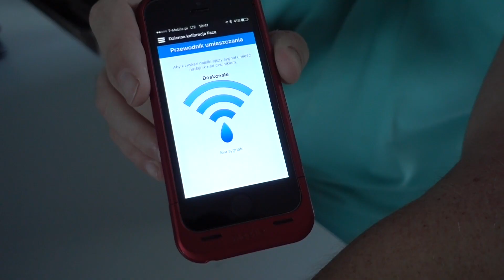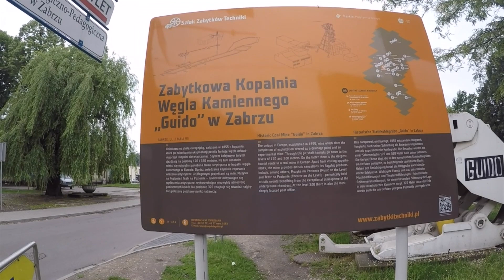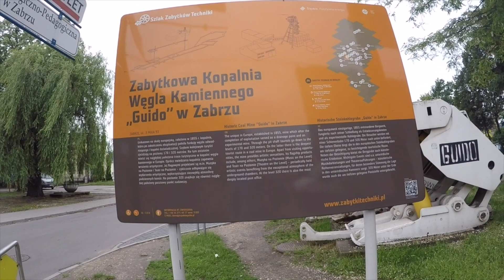Czas na Zmiany: Odcinek 12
Jak schudnąć 50 kg w 1 rok z cukrzycą? "Czas na zmiany" to vlog Jacka Kotarbińskiego o projekcie Eversense i Minus 50. Dzielę się doświadczeniami z użytkowaniem nowoczesnych technologii Roche i zintegrowanym programem redukcyjnym Dra Filipa.